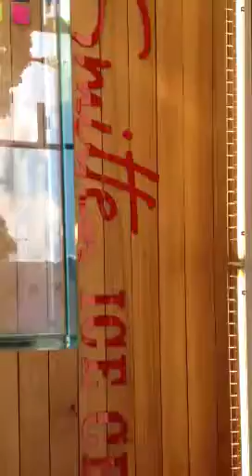Smitten Ice cream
Delicious ice cream in San Francisco
On Linden made from cream and fresh ingredients while you wait.
Near Blue Bottle Cafe